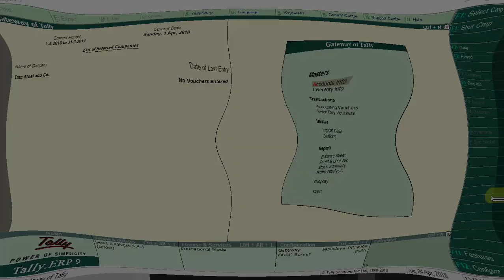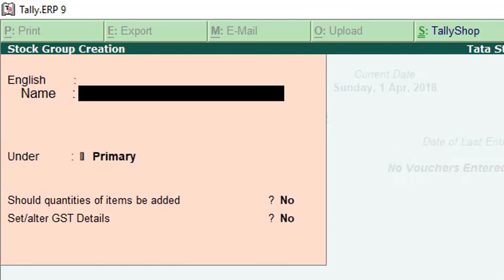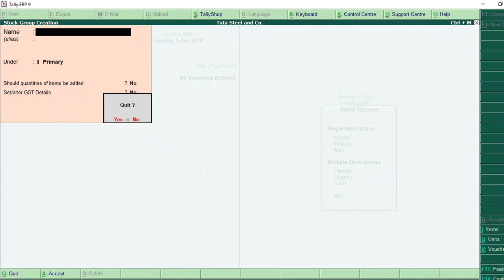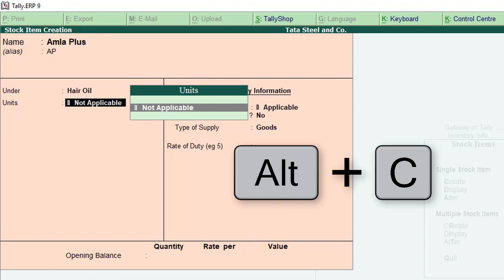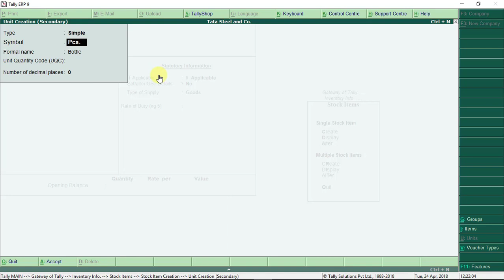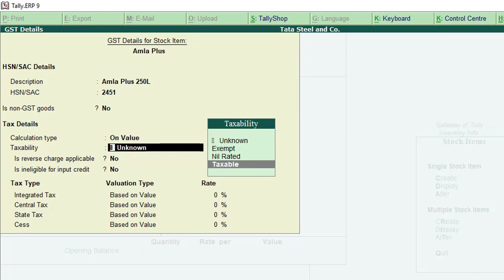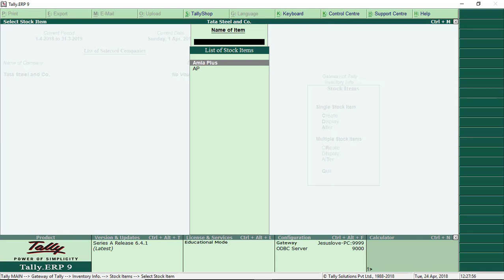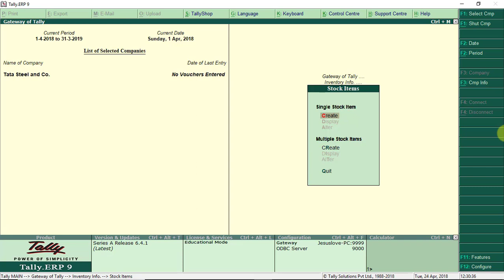How to create Item/Inventory/Goods with gst setup in tally erp9 6.4.1 in hindi Part-1☺Le-14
Learning, Reading, Hard Practice best of Luck thank you...☺